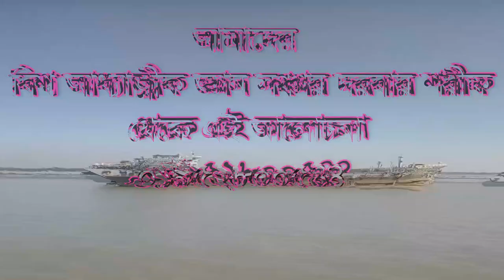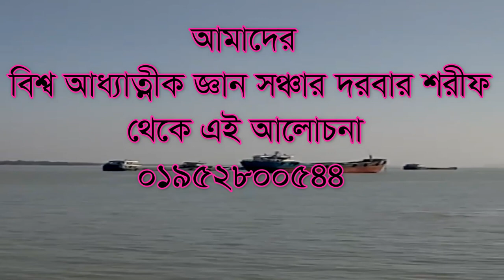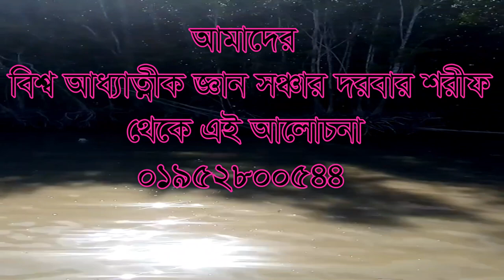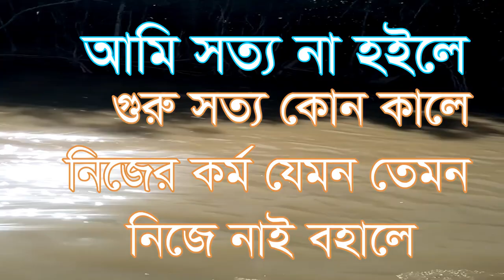আমি সত্য নাহইলে গুরু সত্য কোন কালে? নিজের কর্ম যেমন, তেমন নিজে ami sotto nahoyle goro sotto kon kale